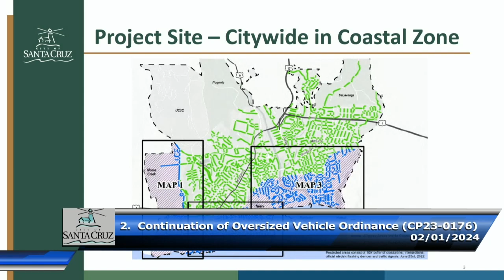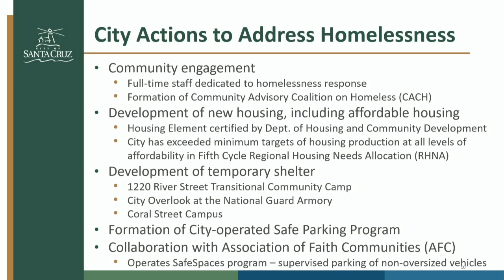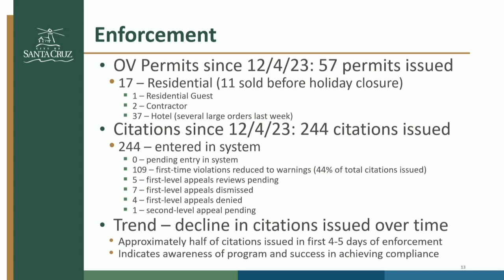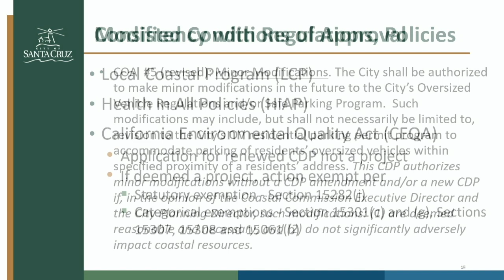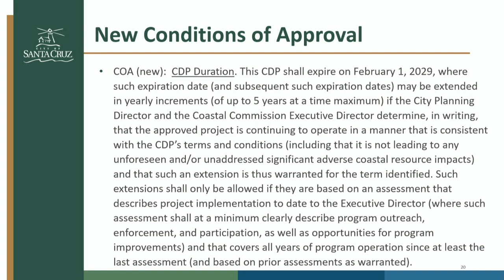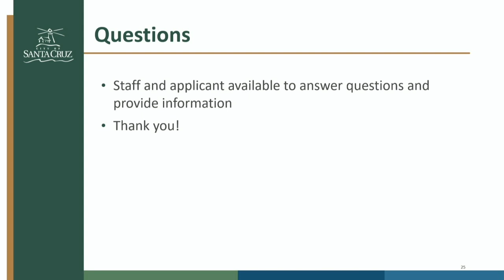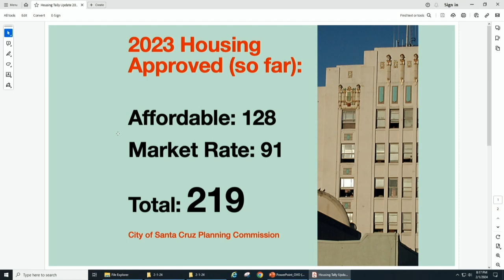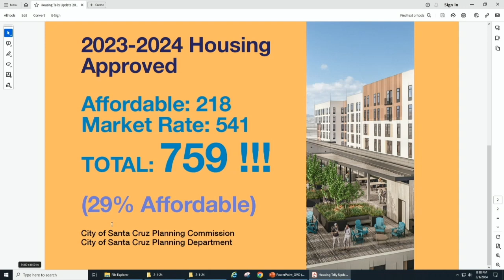Santa Cruz City Planning 02/01/24